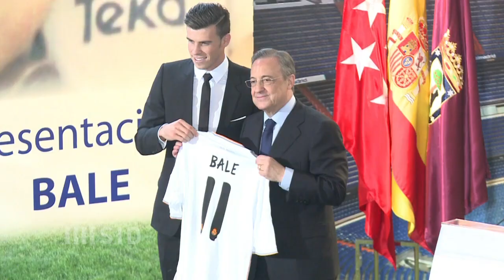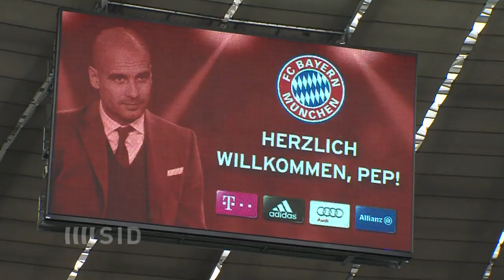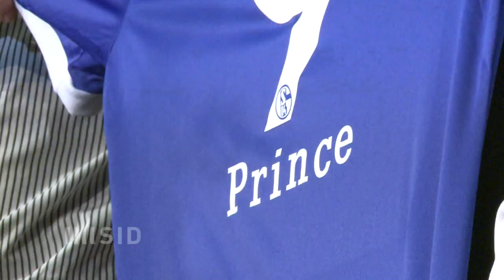Transferspektakel: Weltrekord, Özil-Abschied, Trainer-Star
Kurz vor Schließung des Transferfensters haben die Spitzenteams Europas noch einmal zugeschlagen. Real Madrid verpflichtete Gareth Bale für eine neue Weltrekordablöse - was Folgen für Mesut Özil hatte. Doch auch die Bundesligavereine haben sich kräftig und teuer verstärkt.